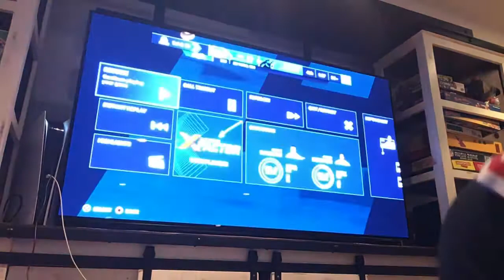I’m a beast